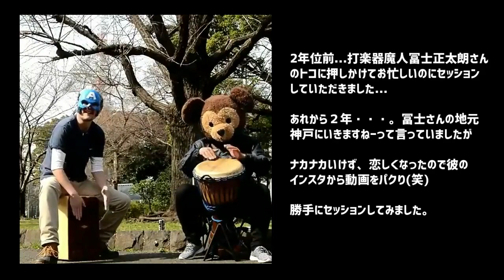【 冨士正太朗 】ラタタップのタタックマ！【 パーカッション魔人 】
☆ eqsoup presents なんか叩くバラエティー
『 ラタタップのタタックマ！』

コロナでライブが全くできないのでカホン魔人
冨士正太朗様の動画をコッソリパクって（笑）
勝手にセッションしてみました。

もうホント冨士さんカッコよすぎ♪
おれクマすぎ♪

冨士正太朗
カホン、パーカッション、ドラム奏者、
サークル音楽代表 サークル音楽工房代表、
日本カホン協会 代表

● ラタタップ生まれて初の自主制作
     音源『 クマ☆ダイサクセン 』
     この世のどこかで発売中！